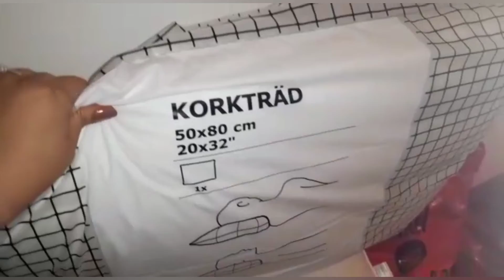IKEA Festival Plaza#125VLOG